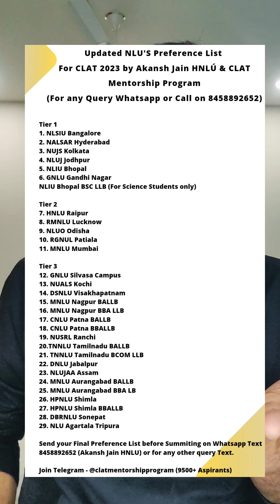Avoid these Mistakes in NLU Preference List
1. CLAT 2023 Counselling Group -

3. Join CMP CLAT Telegram Group -

4. CMP Telegram Channel -

9. Read CMP Master Batch Details -